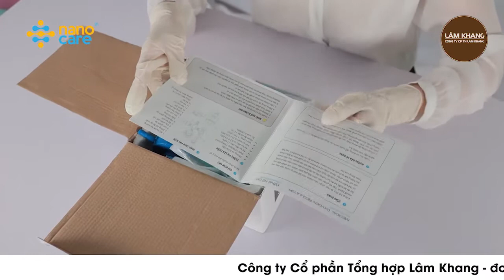MỞ HỘP ĐỒNG HỒ OXY KIMURA │LÂM KHANG JSC - 0902.244.211 0988.261.866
Sản phẩm được phân phối bởi công ty Cổ phần Tổng Hợp Lâm Khang.
Địa chỉ : số 151 C3 khu đô thị Đại Kim, Hoàng Mai, Hà Nội.

⚠️ CAM KẾT HÀNG CHÍNH HÃNG VÀ THEO ĐÚNG MÔ TẢ
⚠️GIAO HÀNG NHANH TRÊN TOÀN QUỐC
⚠️ĐƯỢC KIỂM TRA HÀNG TRƯỚC KHI NHẬN HÀNG
⚠️HỖ TRỢ BẢO HÀNH